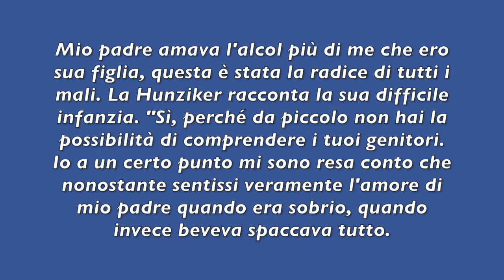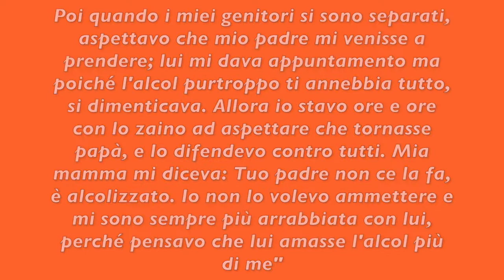"ERA ALCOLIZZATO": LA CONFESSIONE CHOC DI MICHELLE HUNZIKER